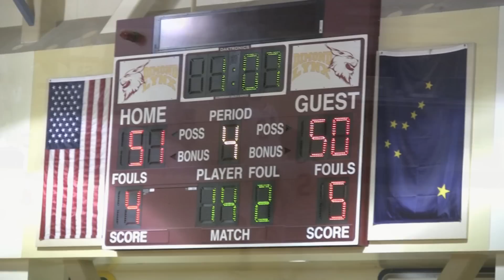Bartlett Golden Bears @ Dimond Lynx, fourth quarter, 2014 CIC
The Bartlett Golden Bears visit the Dimond Lynx in Cook Inlet Conference play during the 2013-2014 regular season. Kage Freelove, Marquis White, Bentiu Panoam, and Payton Fullmer lead the Bears. Muhamad Cole, Carlos Diaz, Zach DeLoney, and Josh Fosi lead the Lynx. Alaska high school basketball video highlights.